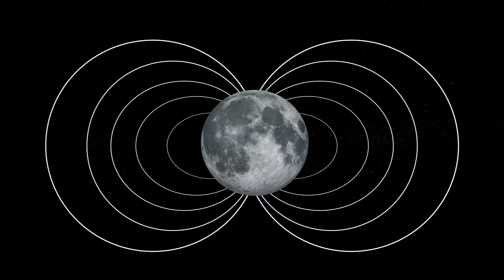Here's why it is so difficult to attempt a moon landing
Both Israel and India failed to successfully land lunar probes on the moon earlier this year because of a chain of malfunctions that occurred during the final stages of descent.

Israel's Beresheet lander crashed during a landing attempt on April 11. India's Vikram moon lander crashed while attempting to land on September 6.

One of the reasons the last stage of a moon landing is challenging is because the lunar lander has to carry out a series of complex tasks in a matter of minutes for the lunar probe to land successfully, reports Business Insider.

As the lander approaches the moon's surface, it has to adjust to the moon's uneven gravitational pull, which is stronger in some regions than others.

The lander also has to watch out for the moon's rocky terrain and moon dust, also called regolith, which could interfere with spacecraft equipment as the lander makes its descent.

RUNDOWN SHOWS:
1. Beresheet and Vikram landers crashing on the moon
2. Beresheet experiences engine malfunction
3. Beresheet team loses connection with Beresheet
4. The team reconnects with Beresheet but the crash still occurs
5. How Vikram failed to land
6. Challenges of the last stage of a lunar landing
7. Moon's gravity affecting the spacecraft
8. Things the lander has to watch out for during descent

VOICEOVER (in English):

"Israel's Beresheet lander crashed during a landing attempt on April 11. India's Vikram moon lander, which was part of the country's Chandrayaan-2 mission, crashed while attempting to land on September 6."

"According to Space.com, the Beresheet lander crashed due to a malfunction that caused its main engine to shut down."

"The Beresheet team lost connection with the lunar lander when it was around 150 meters away from the moon's surface."

"At the time, the lander was traveling at speeds of up to 500 kilometers per hour."

"Though the team successfully restarted the spacecraft's engine before it crashed, it was unable to control the lunar probe's landing as the lander was traveling too fast and was too close to the moon's surface."

"The New York Times reports the Vikram Lander had diverged from its original path when it reached an altitude of 2.1 kilometers."

"Shortly after, communication between the lander and the Indian spacecraft operators stopped."

"Business Insider reports that one of the reasons the last stage of a moon landing is challenging is because the lunar lander has to carry out a series of complex tasks in a matter of minutes for the lunar probe to land successfully."

"Scientists believe this may be due to the fact that some areas of the moon have a higher concentration of mass underneath the surface."

SOURCES: Business Insider, Times of Israel, Live Science, MIT, New York Times, Space.com